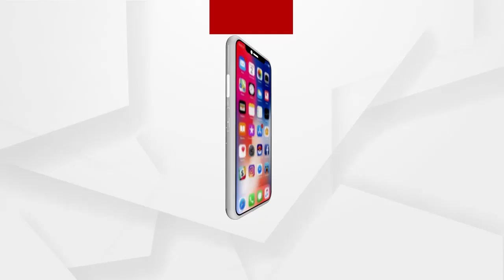ଯଦି ଅଭିଯୋଗ ଆସେ ତେବେ କାର୍ଯାନୁଷ୍ଠାନ ହେବ କହିଲେ ମନ୍ତ୍ରୀ ଓ କମିଶନର ....